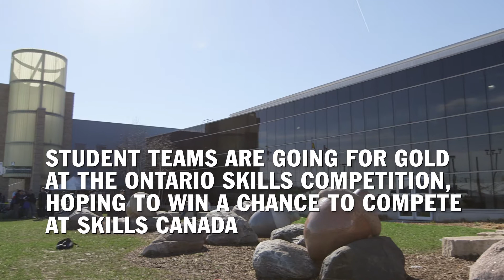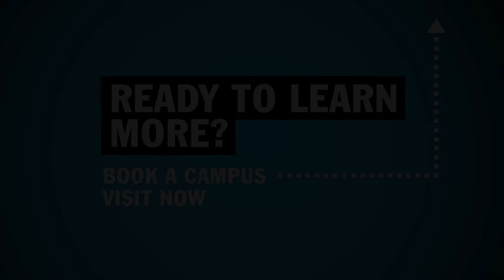Behind the Scenes: Ontario Skills Competition - Part 2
After lots of preparation, two teams of Humber students are ready to travel to Waterloo to compete in the Ontario Skills Competition. This competition not only brings to life what the students are learning at Humber, but it really showcases their ability to complete their tasks to the highest possible quality while racing against the clock. Check out applied learning brought to life and watch part two now!